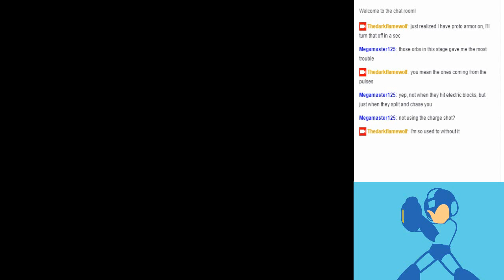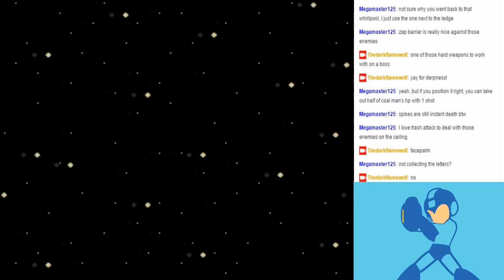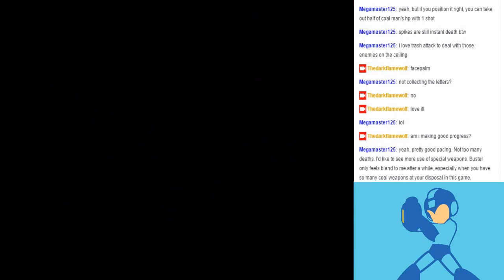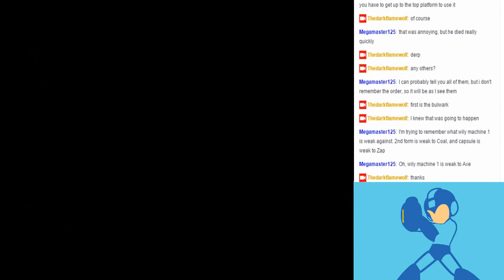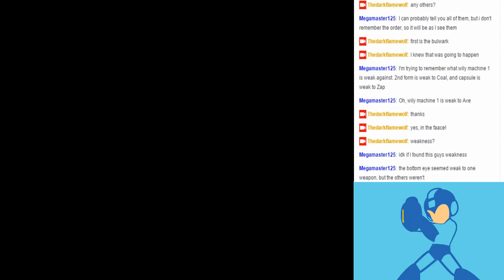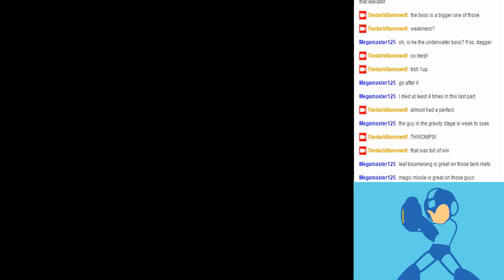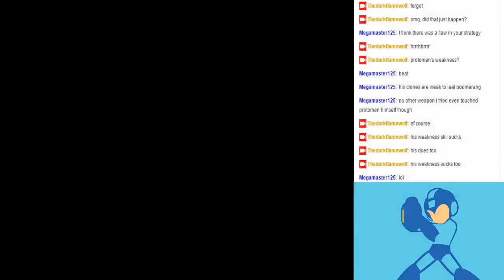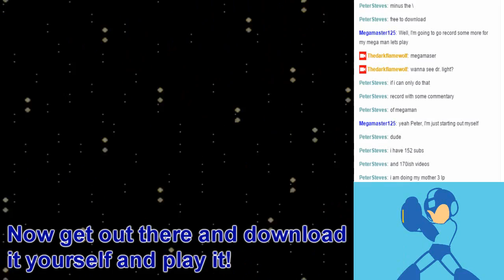Let's Play: Megaman: Super Fighting Robot - Full Game Playthrough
A excellent fangame that was released recently and I believe topples the standard laid down by Megaman Unlimited two years ago! Highly recommended and encouraged for play by all Megaman fans! I suggest everyone go download this game when they get the chance